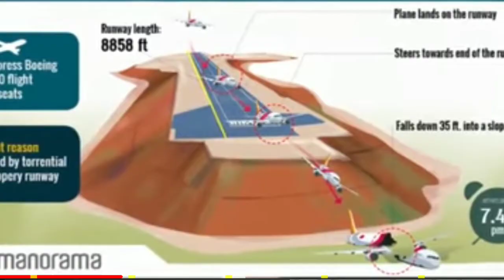Karippoor Flight Crash Explained Malayalam || smart Tech Media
About video:                                        Karippoor Flight Crash Explained Malayalam || Smart Tech Media.
                              The Karipur plane crash is something that has shocked us all.  All the news of it is known.  But I'll share my own opinions based on the news I'll heard from the average viewer.